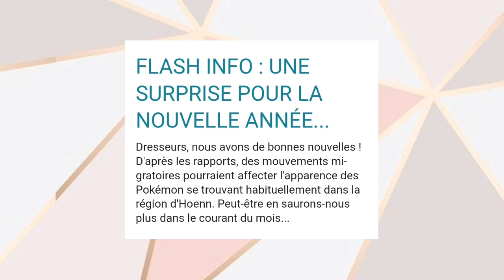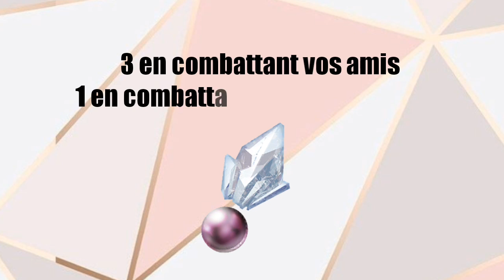PoGo News FR - Community Day - Récompenses PvP - Cerfrousse Shiny ?!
Au programme aujourd'hui, le Community Day de Samedi, les dernières découvertes de Chrales & bien d autres PokéNews !